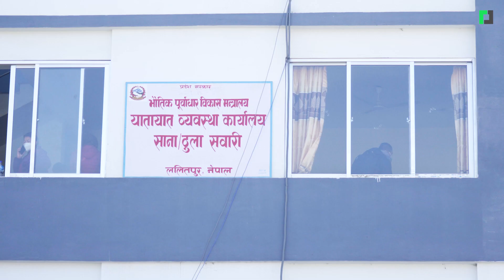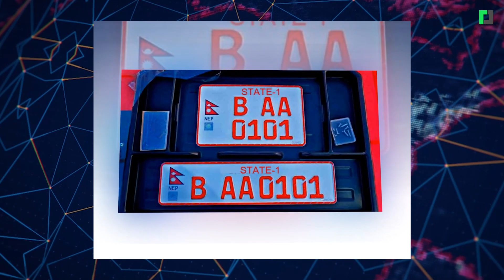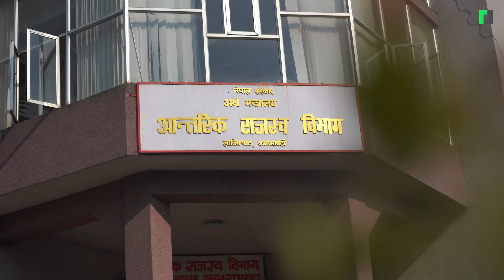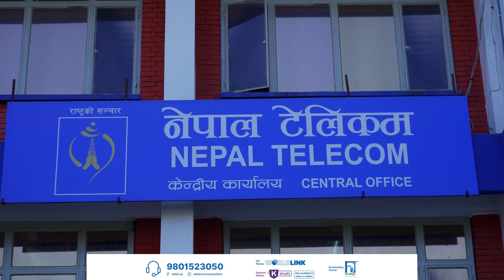गुगल म्यापमा नेपालको लाइभ ट्राफिक | in Nepal Live Traffic Google Maps | टेकपाना टेक अपडेट Ep 176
गुगल म्यापमा नेपालको लाइभ ट्राफिक
Google Maps now shows Live Traffic in Nepali Roads
टेकपाना टेक अपडेट
Tech Update Episode 176

00:00 Opening
00:25 गुगल म्यापले नेपालमा समेत देखाउन थाल्यो सडकमा ट्राफिक जाम भए नभएको लाइभ
01:36  ड्राइभिङ लाइसेन्सको आवेदन खुल्न अझै एक हप्ता लाग्ने
02:28 विश्वकप फुटबलमा अनलाइन बेटिङ गर्नेलाई कारबाही हुन्छः प्रहरी
03:28 टिभीमा फुटबल लाइभ सहज नहुँदा बढ्यो ‘पाइरेटेड’ माध्यमको प्रयोग
04:03 सामसङ ग्यालेक्सी एस २३ मा पनि स्याटलाइट फिचर
04:51 ४ जीबी र्‍याम सहित रियलमीको सस्तो फोन 'नार्जो ५०आई' नेपाली बजारमा
 05:33 अब मदिरा उत्पादकले पनि विद्युतीय बिल जारी गर्नुपर्ने
06:21 सबैभन्दा धेरै आयकर बुझाएको नेपाल टेलिकमले पायो उत्कृष्ट करदाताको सम्मान
06:44 नेपाली टिम 'इलुमिनेट क्रु' लाई पब्जी प्रतियोगिताको उपाधि, पायो साढे १० लाख नगद
07:21 मंसिर १६ देखि राजधानीमा विद्युतीय गाडीको प्रदर्शनी
08:33 अनलाइन गेम खेल्न कडाइ गरेपछि चीनमा युवाको कुलत समस्या समाधान
09:09 डिजेल इन्जिनयुक्त गाडीको बिक्री बन्द गर्ने होन्डाको घाषणा
09:41 Closing